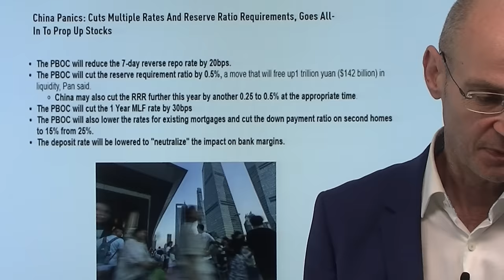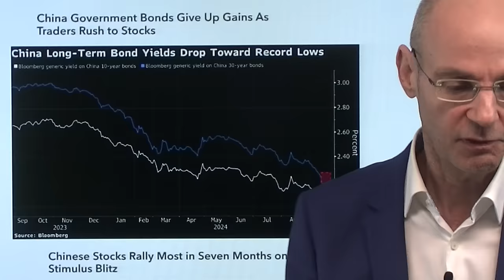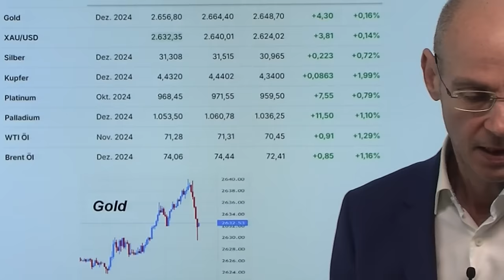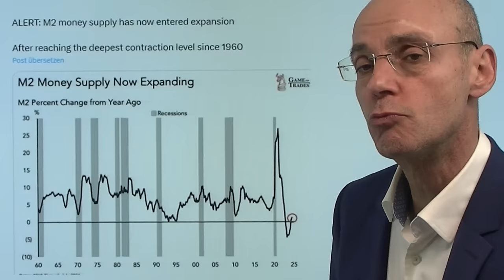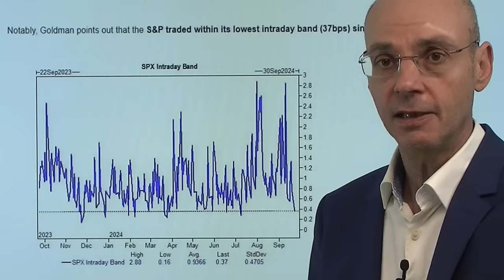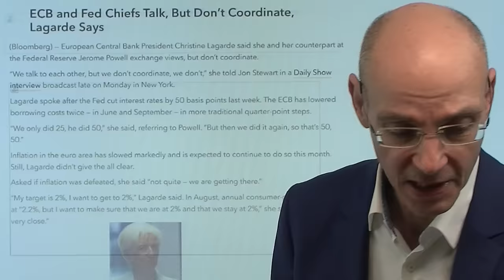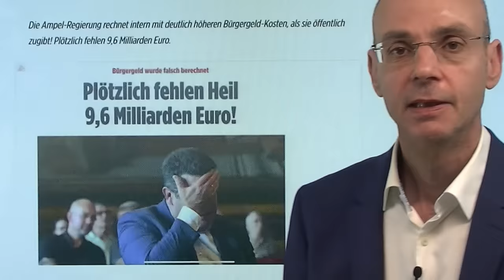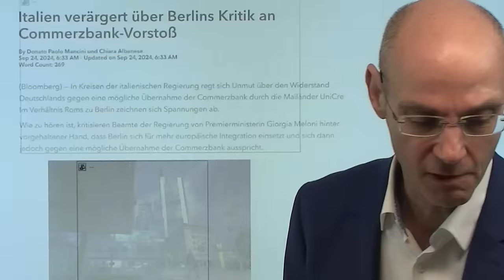China geht all-in: Pekings Panik und die Folgen - Rohstoffe, Inflation! Videoausblick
1. China lässt die Bombe platzen – Aktien springen hoch

2. Für Marcel Fratzscher ist die Abwanderung der Industrie eine gute Sache

China hat lange gewartet, aber die Lage war inzwischen so schlecht, dass Peking schließlich in Panik geraten ist und nun mit einem Stimulus-Tsunami versucht, seine immer schwächere Wirtschaft zu stützen - aber damit gleichzeitig die Gefahr der Wiederauferstehung der Inflation in den westlichen Ländern deutlich erhöht (steigende Preise für Rohstoffe etc.). Auffallend: neben dem Immobilienmarkt zielt Peking nun auch erstmals auf den Aktienmarkt und versucht damit die Zuversicht der Chinesen zu stärken. Nun senken alle wichtigen westlichen Notenbanken die Zinsen, China geht all-in - es ist nur eine Frage der Zeit, bis die Inflation wieder deutlich anzieht. Dazu kommt noch, was Trump oder Harris an Stimulus nach der US-Wahl veranstalten werden..